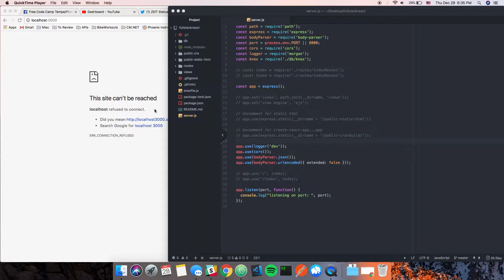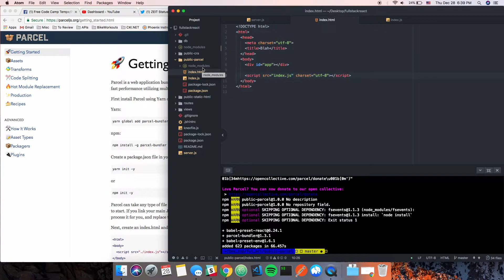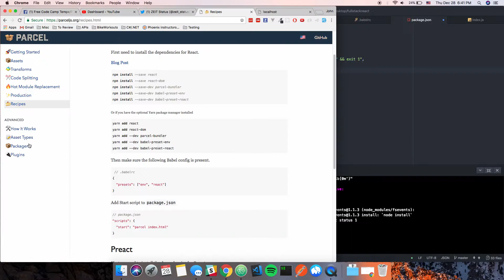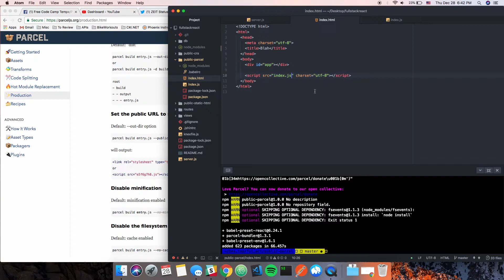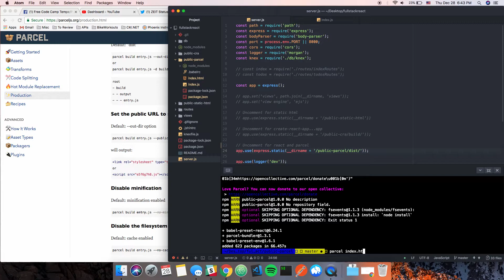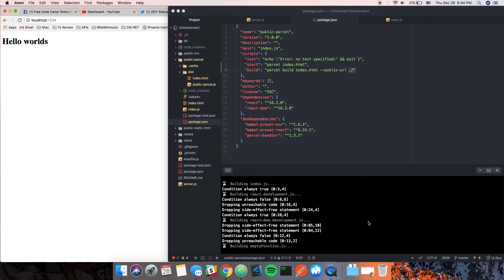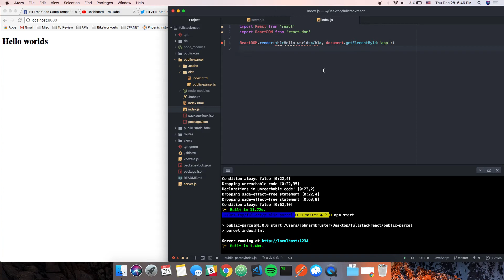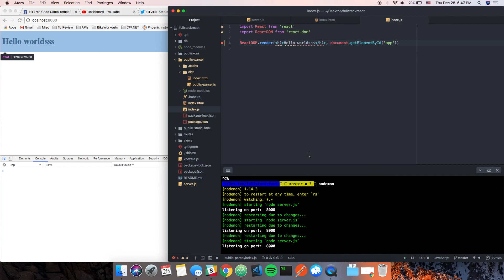Full stack ReactJS with ParcelJS and ExpressJS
In this follow-up video to the full stack for create-react-app, I show how you can use ParcelJS to quickly and easily bundle files without all the extra stuff built in and get it served by the server when it runs.